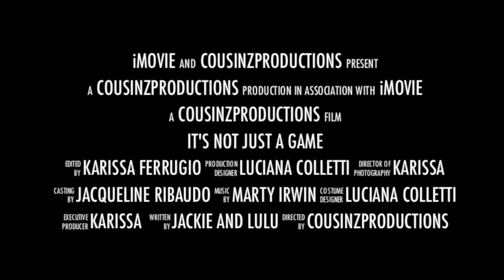It's Not Just A Game TRAILER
The trailer for our new short film IT'S NOT JUST A GAME which will be released October 1st, 2014